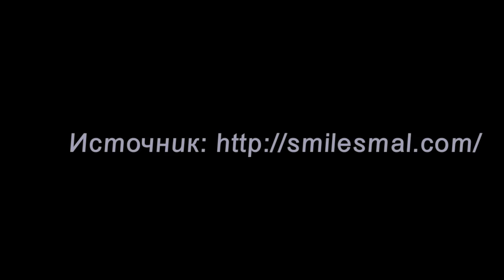Карикатуры/Cartoons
Политические карикатуры замечательного архитектора журналиста карикатуриста Олега Смаля.